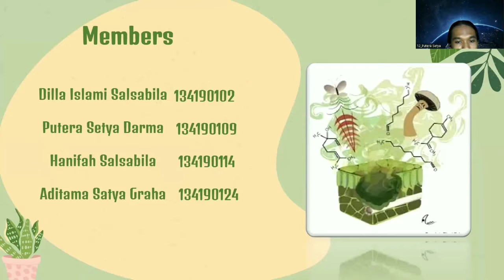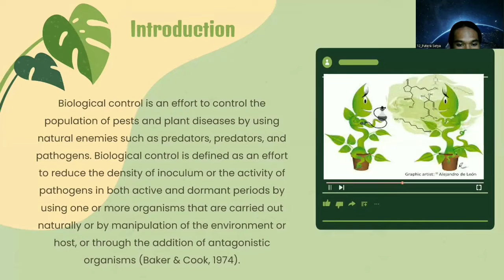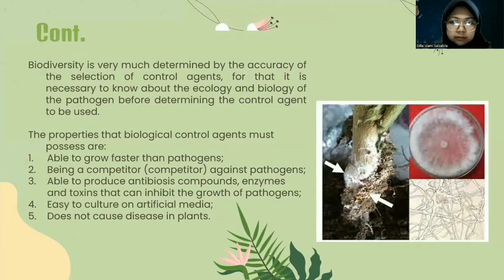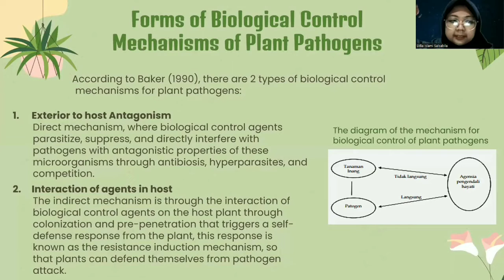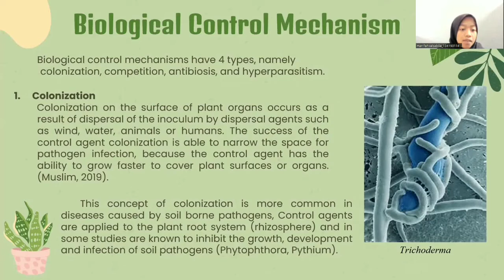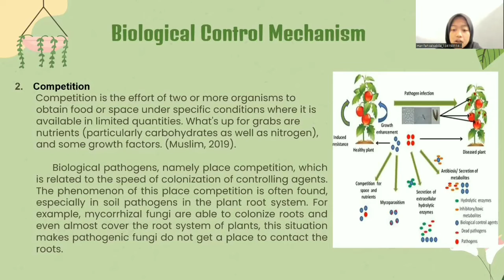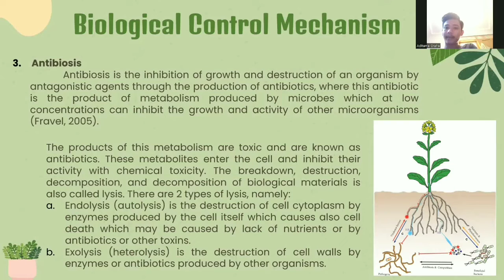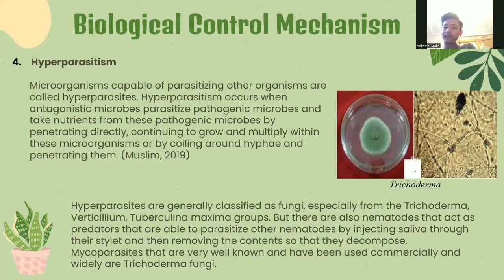BIOLOGICAL CONTROL OF PLANT PATHOGENS (PENGENDALIAN HAYATI)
Group 5:
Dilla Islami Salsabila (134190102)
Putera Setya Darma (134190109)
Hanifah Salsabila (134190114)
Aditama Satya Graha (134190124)